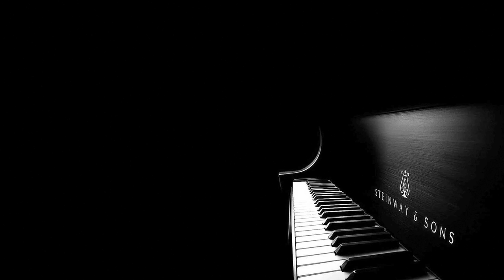Phineas Newborn Jr. - Little Girl Blue